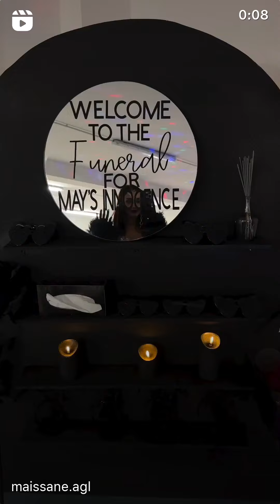MAISSANE AGL - 15 Janvier 2024